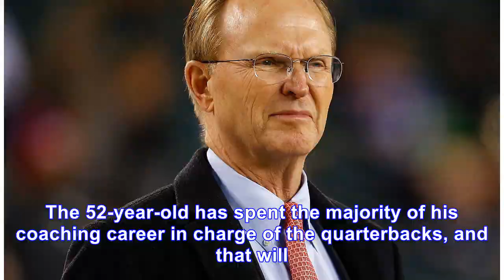3 new coach-gm options for giants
3 new coach-gm options for giants
Suddenly, the New York Giants are in search of a new coach and a new general manager. The team fired second-year head coach Ben McAdoo and longtime general manager Jerry Reese on Monday after the team...